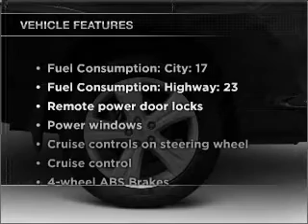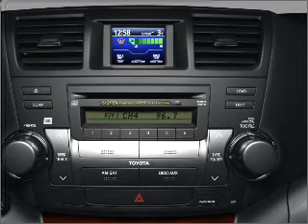2008 Toyota Highlander - Burlington NJ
Year: 2008
Make: Toyota
Model: Highlander
Trim: Limited
Engine: 3.5 liter 6 cylinder 24 valve
Transmission: 5-Speed Automatic
Color: Mica
Mileage: 41170
Address:
4397 Rt 130 S